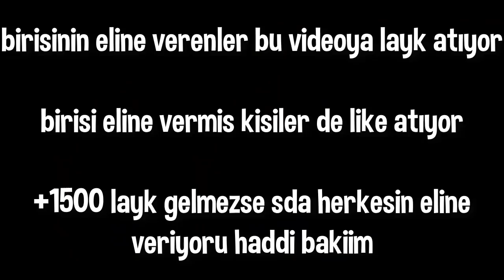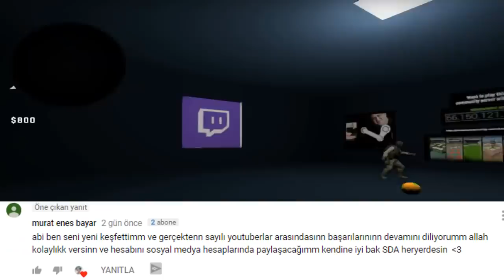ELİMİZE VERDİLER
👉  tek söylemek istediğim
elimize verdiler
zamanı gelince biz de vermesini biliriz
ama abilerimiz diye üzmek istemedik
(kesinlikle yaşanmıştır bu arada)

🔴 Bağış Yapmak İçin IBAN - TR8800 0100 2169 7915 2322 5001

👉 İzlediğiniz Bu Montajlı Videoda Çok Ama Çok Emek Var Arkadaşlar.
📢  Emeğimin Karşılığını "+1 LİKE ve YORUM " Atarak Verip Videoyu Paylaşabilirsiniz.

❌ Siyaset, Din, Dil , Irk, Futbol (tarışılacak konular) hakkında ileri gidenler;

❌❗KANALDAN BANLANACAKTIR❗❌

💎Güzel Yorumları Cevaplayıp Kalp Bırakıcam :)💎

⚫ETİKETLER⚫